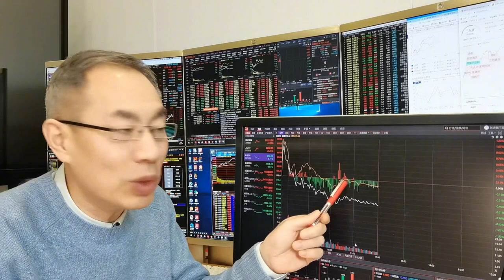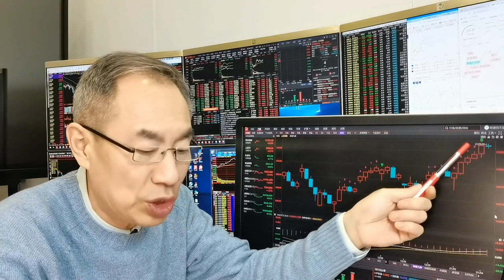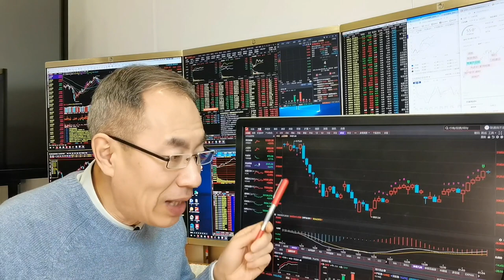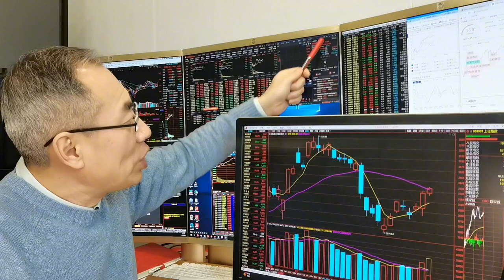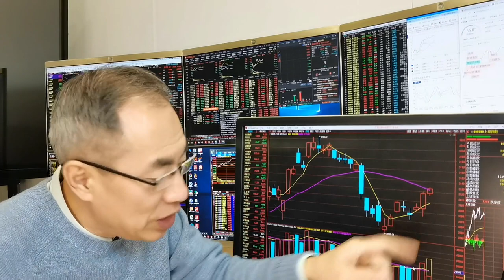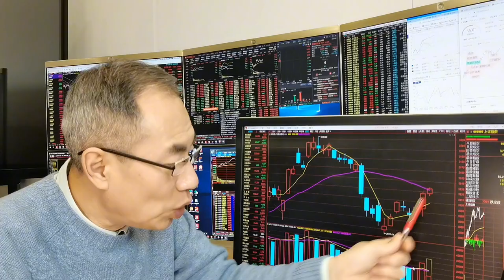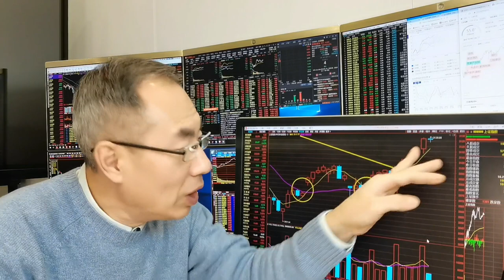youtube video #-3TCW9EQeu8